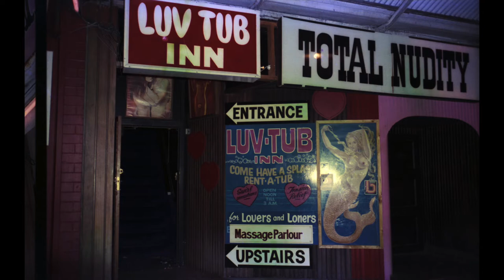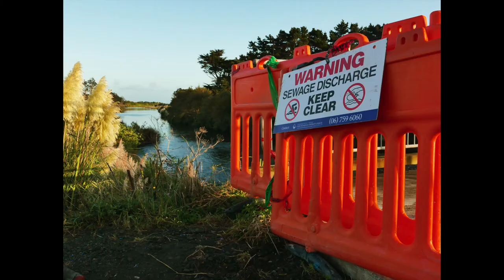Postcards From New Zealand - Fiona Clark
Auckland Festival of Photography is proud to present work by Fiona Clark.

Fiona was born in Taranaki, New Zealand in 1954. She graduated from the University of Auckland’s Elam School of Fine Arts in 1975.

Her photographs provide access to crucial forms of social history, often investigating the politics of gender, identity, and the body. Clark currently lives and works in Tikorangi, Taranaki, New Zealand.